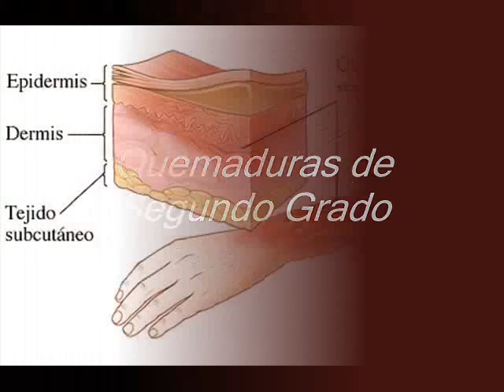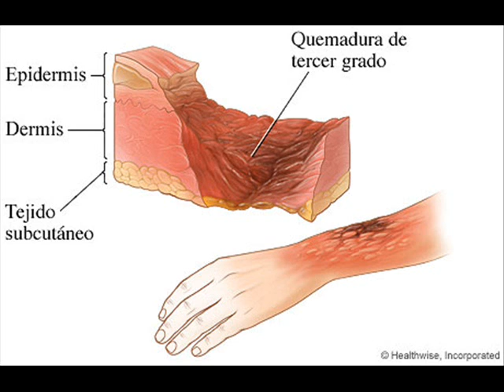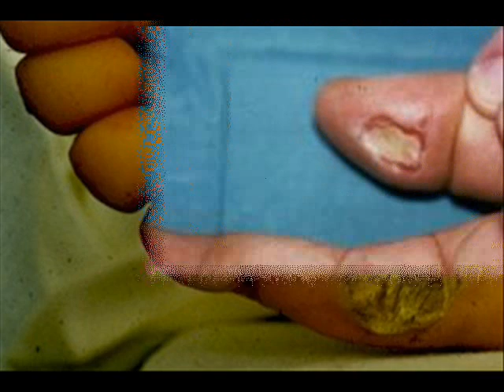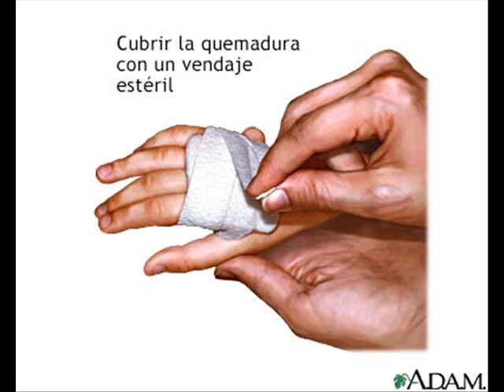Tipos de Quemaduras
El video muestras los diferentes tipos de quemaduras.